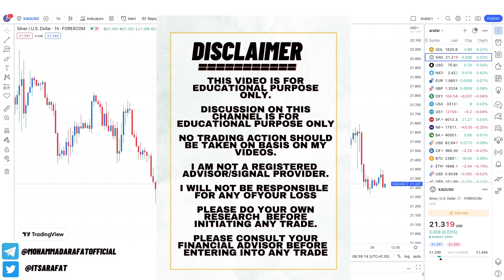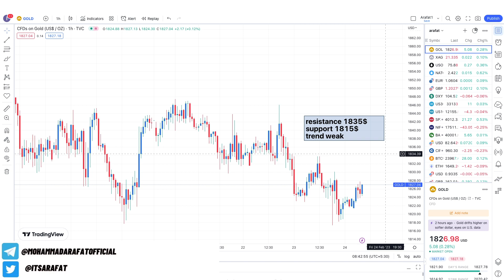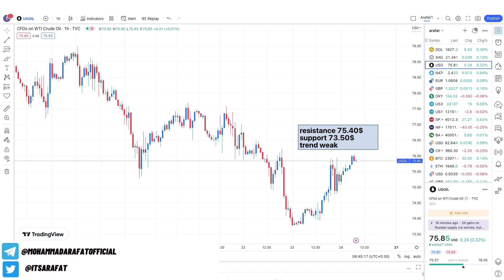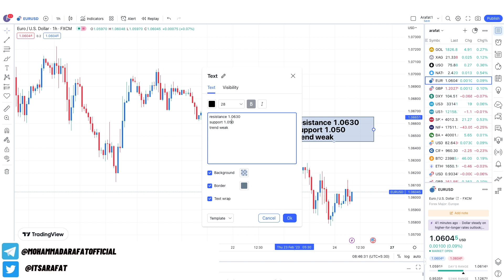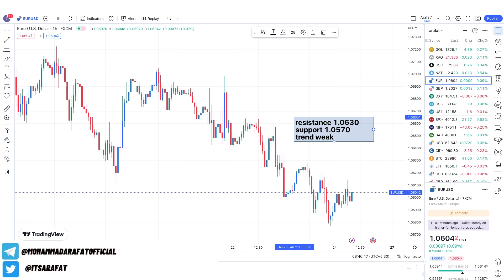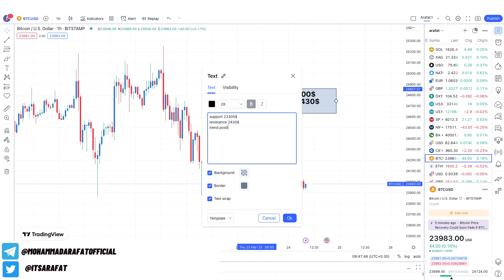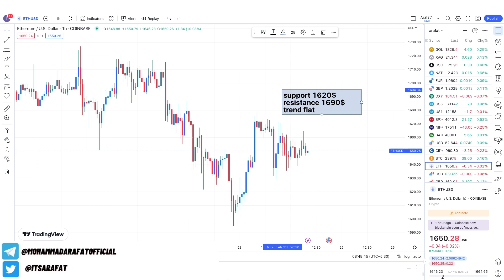More Weakness in Gold Price | Core PCE Index is Crucial | Silver ka Analysis aur Trend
5 mistakes new traders make while trading & few trading psychology guidance